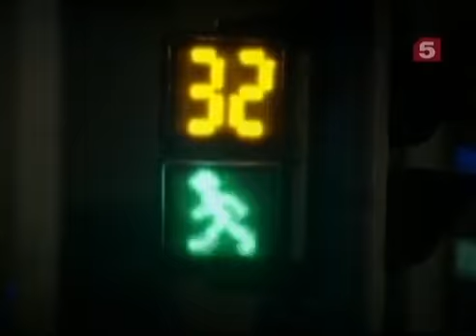Нефритовые горы Тайваня, Животный мир.Красота горных лесов Тайваня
Животный мир, подводные обитатели нашей планеты, Райский остров Дикий мир Циклон океана Сила гор Леса Азии,Нефритовые горы Тайваня, Животный мир.Красота горных лесов Тайваня Для дальнейшего создания видео Пожалуйста ПОДДЕРЖИТЕ Ютуб канал для дальнейшего просмотра видео о Животный мир, подводные обитатели нашей планеты ,Поддержать: Развитие Видео канала Маня Z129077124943

Поддержать: некоторые ссылки партнёрские так я смогу больше отдавать время для с созидания видео.